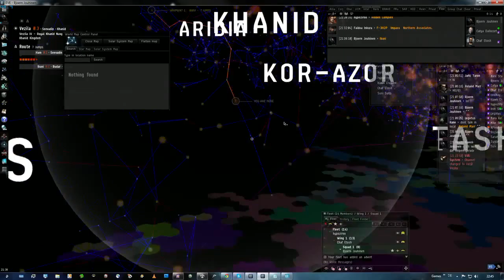HDZ Solo PVP - 14 / 18